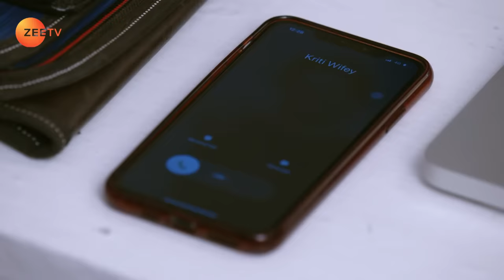Preeta gets PREGNANT | Kundali Bhagya | Full Ep 1004 | Zee TV | 9 Jul 2021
Preeta interrogates Prithvi while Sherlyn is being operated upon. Later, the Luthras mourn the loss of Sherlyn's unborn child. However, she loses her cool when Prithvi calls it good riddance.

Show Name : Kundali Bhagya
Producer/Star Cast : Karan Luthra,Shraddha Arya
Episode No : 1004